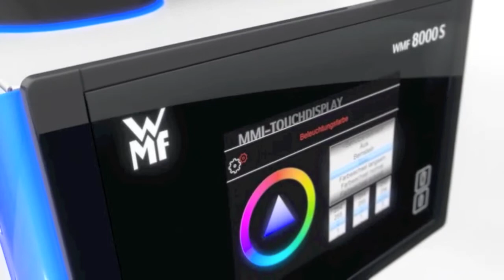Wholesale Coffee Company | Commercial Coffee Machines | WMF 8000S